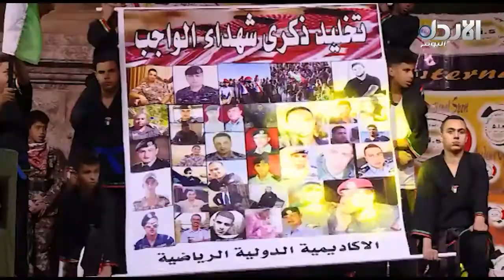مهرجان بعنوان تخليد ذكرى شهداء الواجب الاردني - تقرير أحمد الجابر